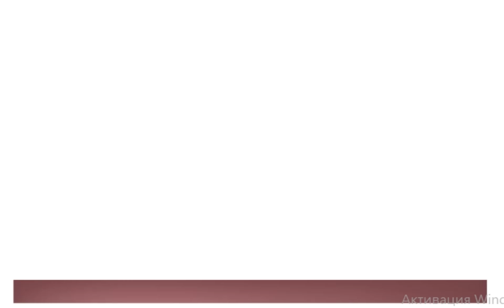Ухаживаем за тройняшками[видео]